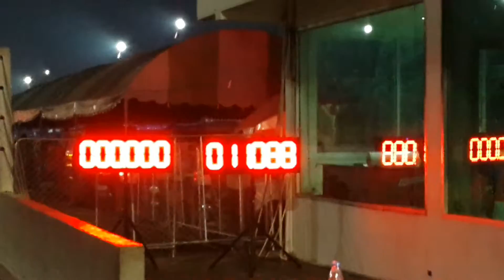สามประตู By t speed 12.751 29/1/59